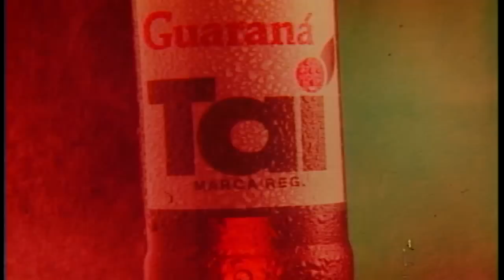Guaraná Taí - Beijos - 1980